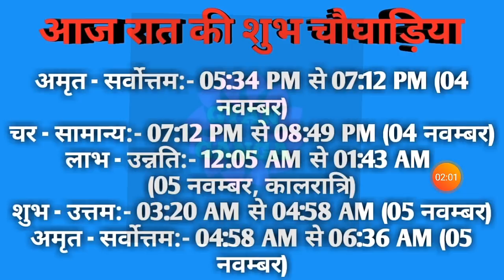Aaj ka choghadiya 04 November 2021 का चौघाड़िया|शुभ मुहूर्त|राहुकाल| Thursday गुरूवार Choghadiya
Aaj Ka Choghadiya | 04 November 2021 ka Choghadiya | आज का चौघाड़िया | शुभ मुहूर्त | Aaj ka Rahukal | Aaj ka shubh choghadiya | राहुकाल | Thursday गुरूवार Choghadiya | 04 November 2021 Choghadiya

04 November 2021 ka choghadiya
04 नवम्बर 2021 के चौघड़िया
04 नवम्बर 2021 के राहुकाल
04 November 2021 ka rahu kaal
04 November 2021 ka shubh choghadiya
04 November 2021 ka Shubh Muhurat
04 November 2021 ka Ashubh Muhurat

03 November 2021 ka choghadiya
03 नवम्बर 2021 के चौघड़िया
03 नवम्बर 2021 के राहुकाल
03 November 2021 ka rahu kaal
03 November 2021 ka shubh choghadiya
03 November 2021 ka Shubh Muhurat
03 November 2021 ka Ashubh Muhurat

रविवार choghadiya
सोमवार choghadiya
मंगलवार choghadiya
बुधवार choghadiya
गुरुवार choghadiya
शुक्रवार choghadiya
शनिवार choghadiya

Sunday Choghadiya
Monday Choghadiya
Tuesday Choghadiya
Wednesday Choghadiya
Thursday Choghadiya
Friday Choghadiya
Saturday Choghadiya